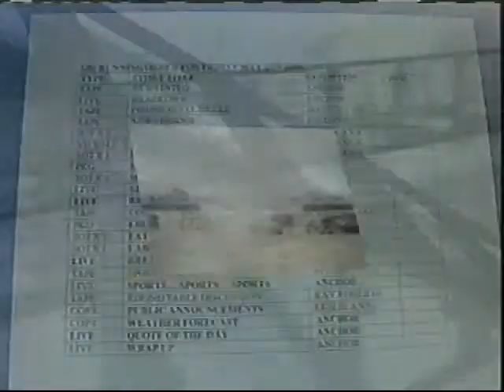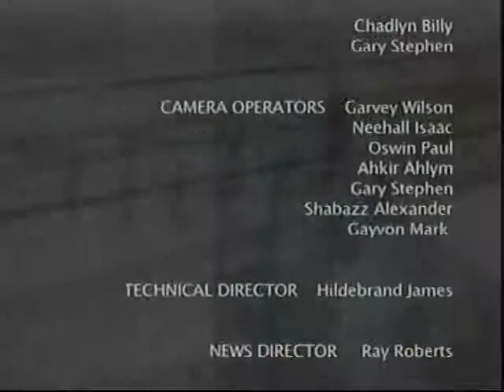GIS News - Thurs. 11th Nov, 2010 (part 3)